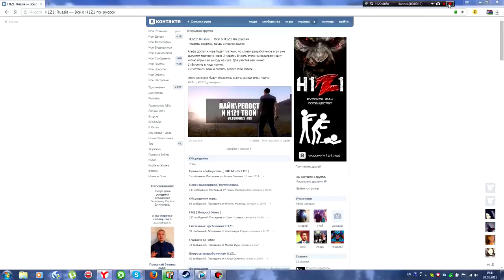H1Z1 #12 Где найти детали для машины,еду и железо